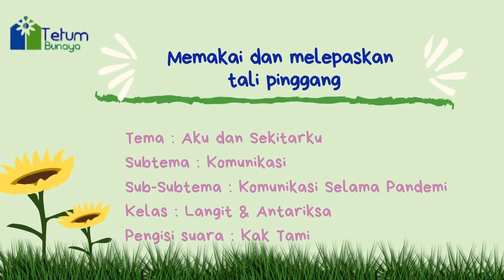Memasang dan melepaskan tali pinggang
Domain : LAS
Kelas : Antariksa (TK B)
Pemateri : Utami Mardiah Dinanti (Kak Tami)